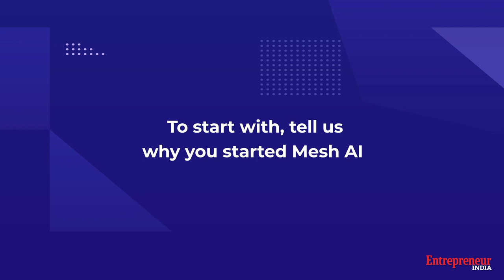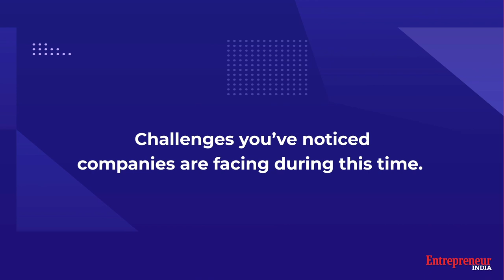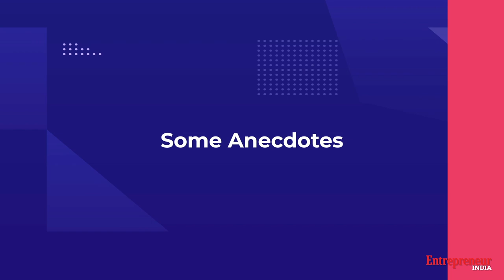Entrepreneur Talks: Gaurav Chaubey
The co-founder of Mesh talks about the modern performance management platform and how it is providing solutions to tackle the tedious process of performance review.